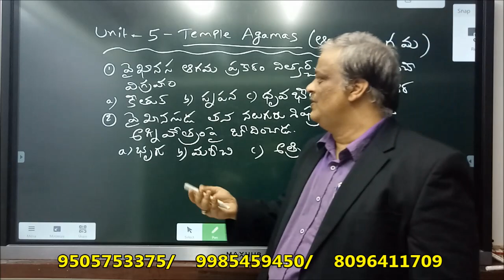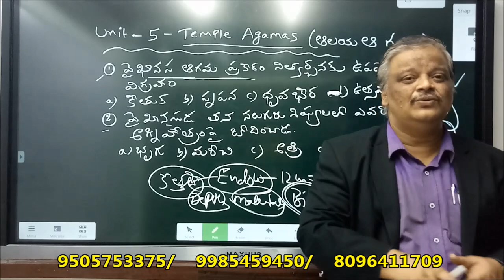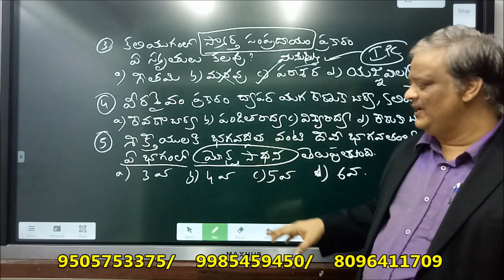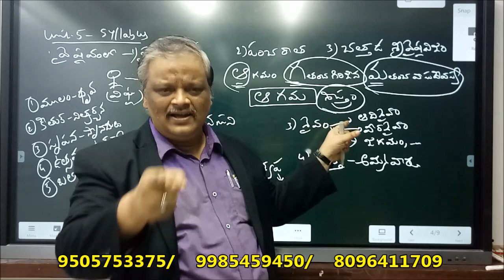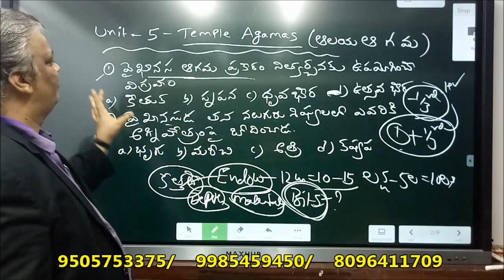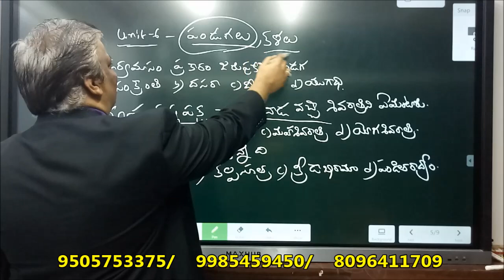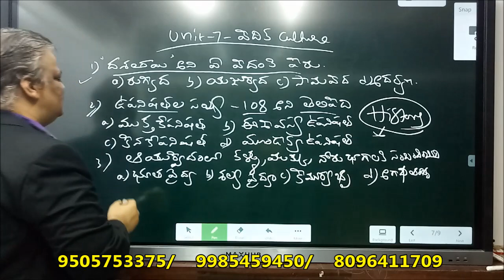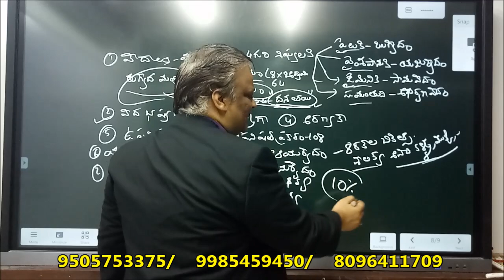APPSC-ENDOWMENT-2 || MATERIAL || BITS || HOW TO PREPARE ?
APPSC || LATEST UPDATED NEWS || GROUP-I,II
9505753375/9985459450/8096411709